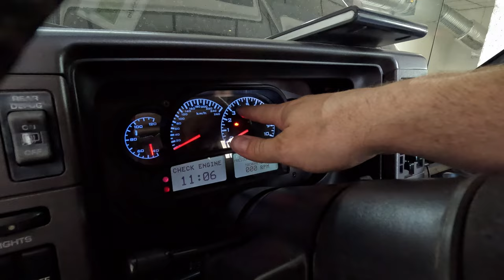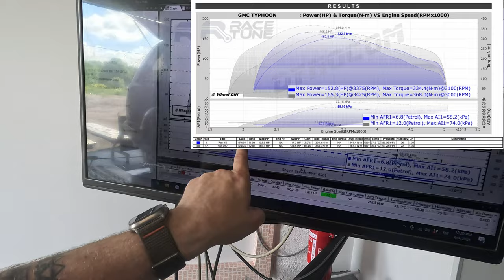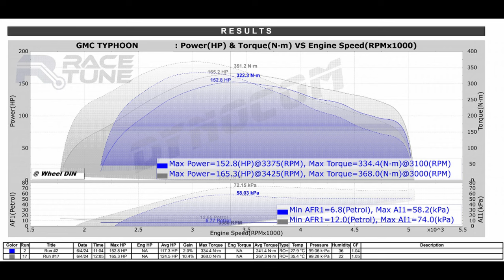80's corvette bully - The GMC TYPHOON